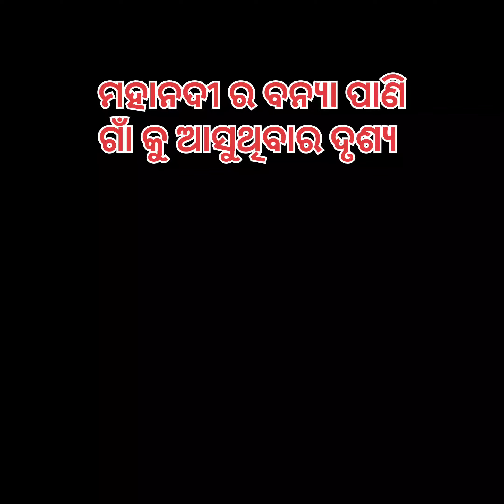Dangerous snake in flood water😱.youtube fishing .Uploaded lately🐍🐍ମହାନଦୀ ପାଣି. river Mahanadi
DUGU Ranjan SUMI